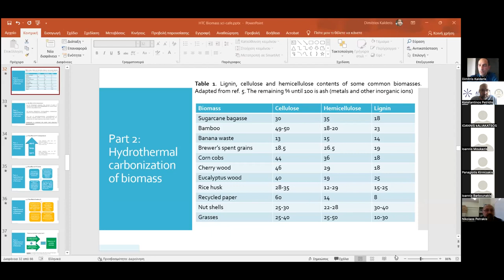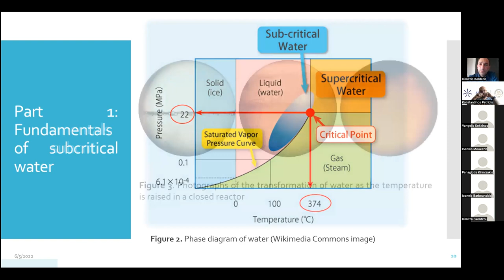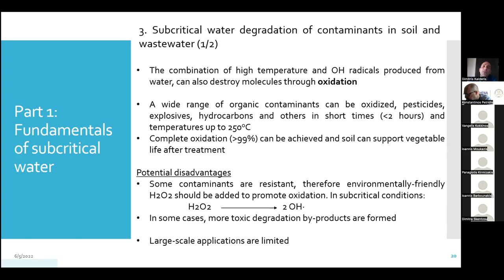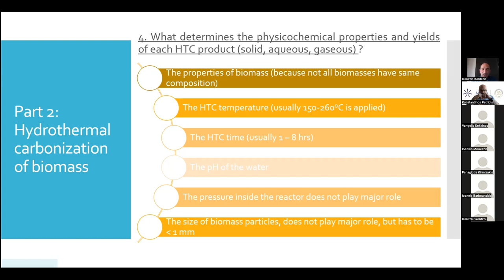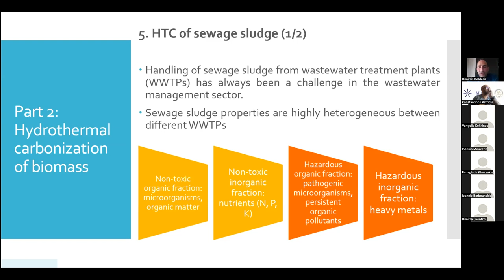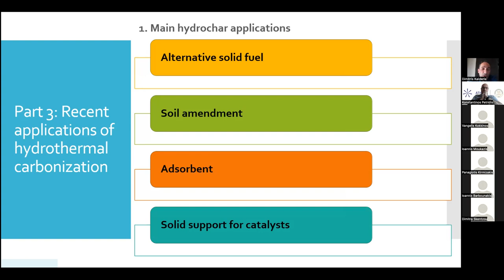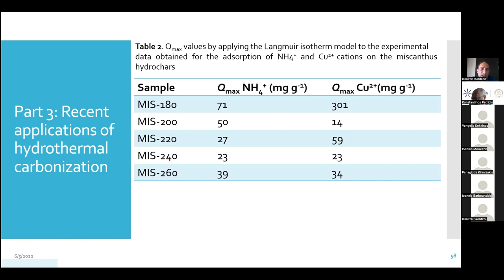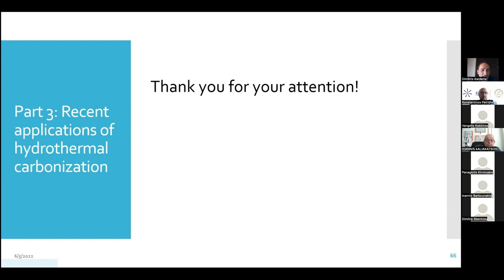Hydrothermal carbonization of biomass for the production of added value materials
Hydrothermal carbonization (HTC) is the conversion technology of wet biomass to multi-functional materials, suitable for a wide range of applications. The technology is based on the tunable physical properties of subcritical water, that is hot water in the temperature range of 100-374 degrees Celsius and under enough pressure to maintain the liquid state. The solid product of HTC is called hydrochar and some of its applications include the use as a soil conditioner for nutrient-depleted soils, as a biofuel with lignite-like properties, and as a 'green' substrate for the development of catalysts for chemical reactions. In the framework of a circular bio-economy, HTC offers a valuable alternative for residual biomasses and agricultural waste that currently remain unexploited.